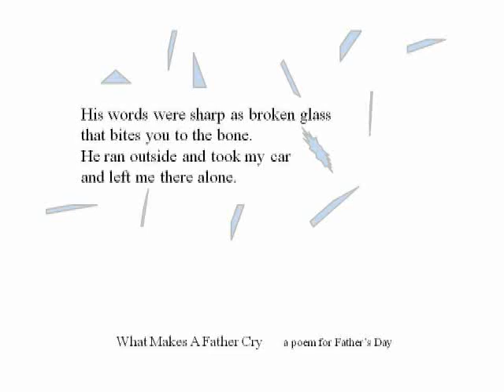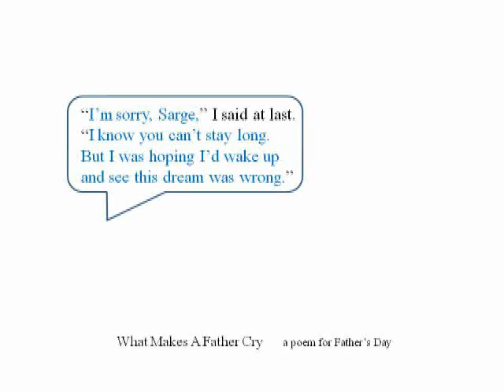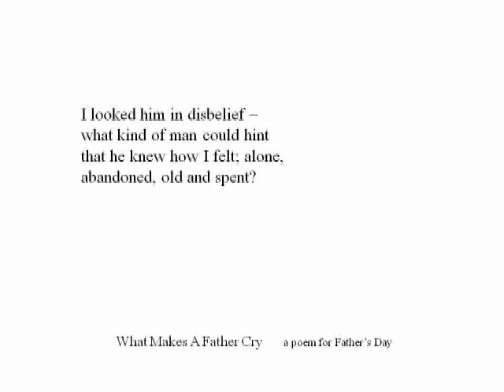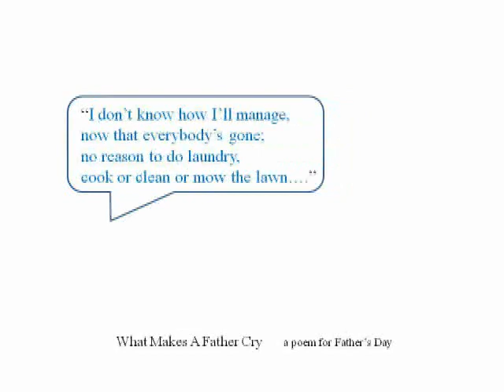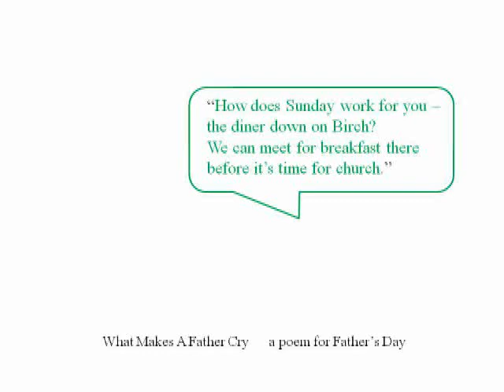What Makes A Father Cry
A poem for Fathers' Day.  This was written in recognition that "special occasions" are often not happy ones for many people.  Written, illustrated and narrated by Ted Hill.